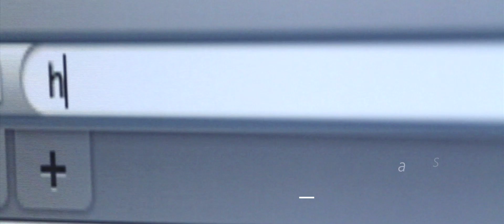The "LiFi by Lucibel" solution - Internet access through light (ENG version)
LUCIBEL is a French company that designs, manufactures and markets innovative lighting solutions and services based on LED technology.
Far beyond light, the LED light source offers new opportunities. Having already revolutionized lighting, the LED is entering a new era: communication through light. With the first industrialized LIFI lighting fixture in the world, LUCIBEL offers you Internet access through light.

LiFi for « Light Fidelity » is a bi-directional high bandwidth data transmission technology building on LED light modulation that enables users to connect to an Internet network.

To access the LIFI network, it is necessary at this time to use a LIFI USB key and install your computer (or equipment) under the cone of light.
And it works!

…As proof!

The LIFI lighting fixtures are directly integrated to the building’s IT architecture.

So imagine a building entirely equipped with these lighting fixtures.
A high speed internet access much more secure than WIFI, by area and without radio waves, thus no risk to human health.

The LIFI lighting fixture becomes a connected and a connecting object that will enable the expansion of the Internet of Things.

Lucibel. « Much more than light »